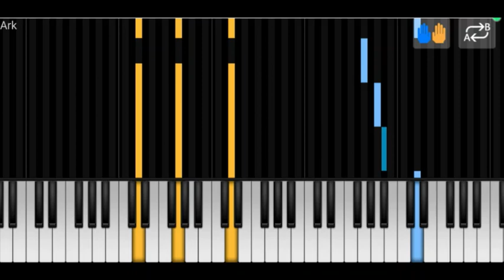Ship Wreck & Zookeepers - Ark Piano Tutorial/Version for relaxing or Piano music for studies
Heyo guys!!
I wanted to do Tutorial on this song for so long...and finally here it is.
I hope i'll continue to upload more and more piano tutorials.
XD